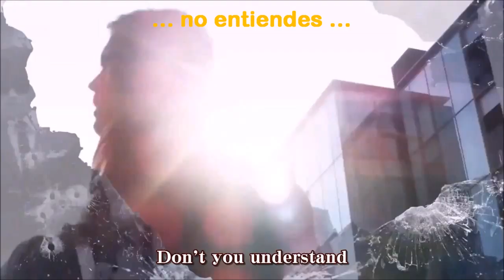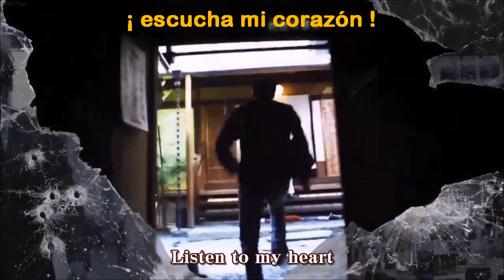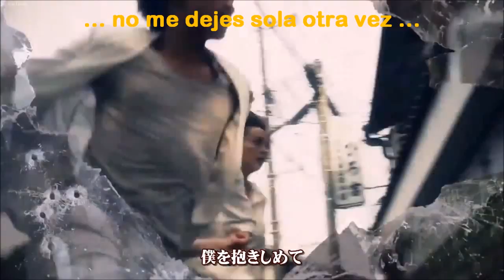Dorama Fugitivo - Mayday by Oran-G (sub español)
Sin ánimo de lucro. Hecho por Fans para Fans.
Créditos de los subtitulos de traducción: sub en ingles : galbilover (koreandramas.org) ; sub español : gustoporlosdoramas. Video tomado del canal " JunJunTeam "